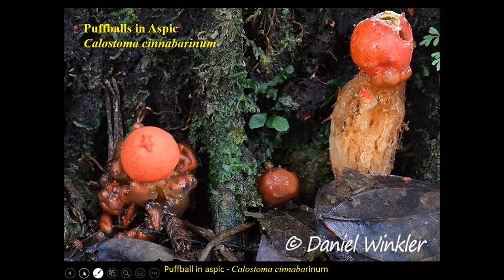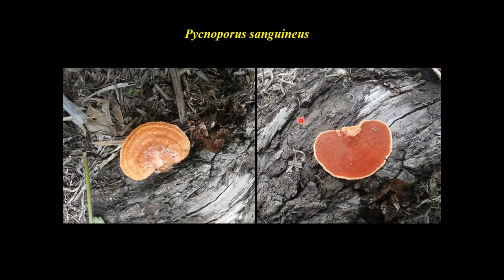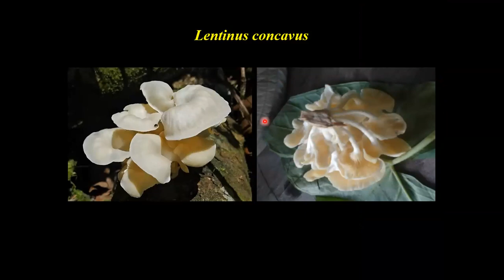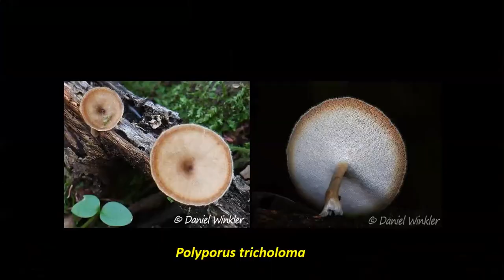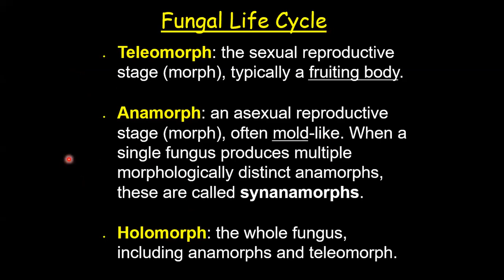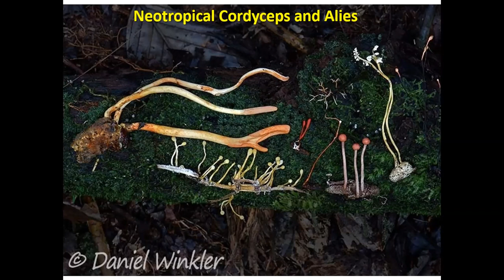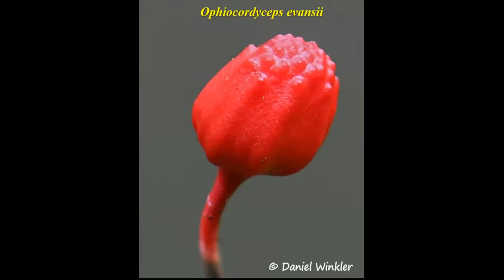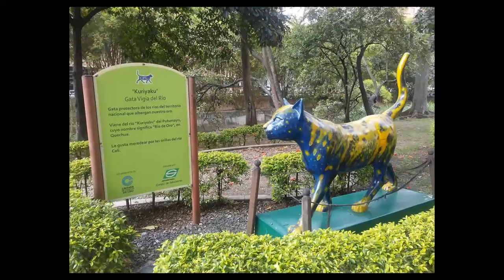Mushrooms of Colombia with Ron Spinosa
Presented at the 7/13/20 MMS meeting.

Ron Spinosa is a long-time member of MMS and leads our mushroom ID committee.  He recently traveled to Colombia, South America and joined a tour led by mycologists Daniel Winkler of Mushroaming and Dr. Tatiana Sanjuan.  Both are experts on the fascinating Cordyceps fungi (“the zombie fungi”). Dr. Sanjuan received her PhD for her neotropical Cordyceps studies. His presentation is part travelogue and part an appreciation of the mushroom biodiversity of the tropical rainforest, including frightening examples of Cordyceps and their victims.

For more info on the MMS and how to join, visit our